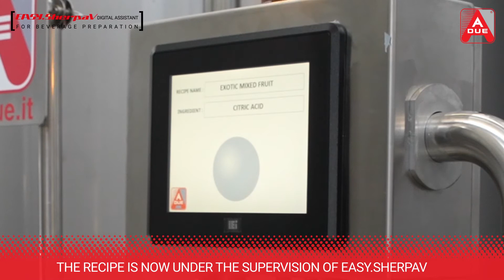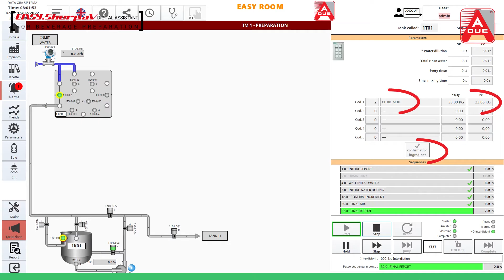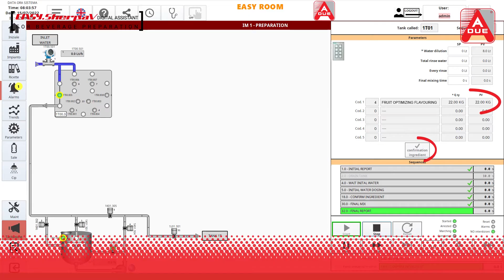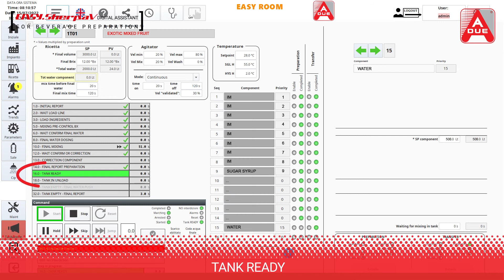A DUE EASY SHERPAV: your digital assistant to perform manual operations in the beverage industry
EASY.SherpaV is the new vision system developed by A DUE which, thanks to digital technologies, is able to guarantee the correct execution of the manual ingredient insertion phases during the preparation of the product, with the following advantages: recipe execution supervision with elimination of human errors; automatic tracking of the ingredients used; automatic acquisition of the information necessary for the preparation of production reports; elimination of production waste due to incorrect execution of the formulation sequence; technology that can also be applied to existing systems, for a digital up-grade.